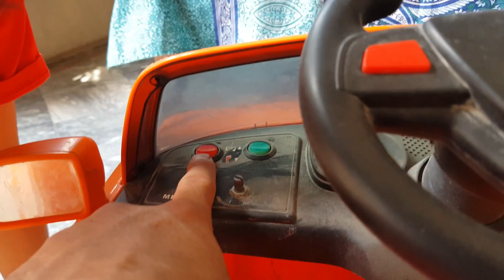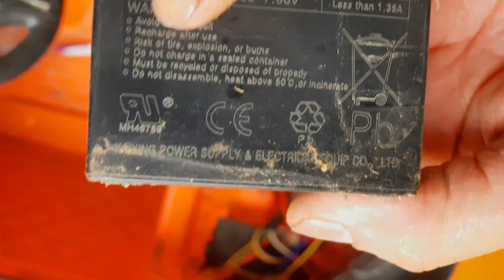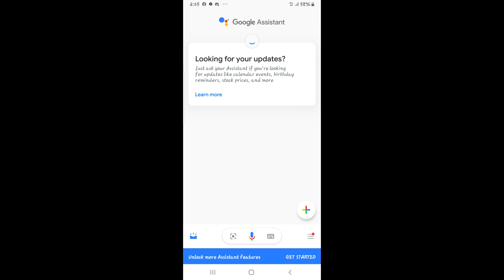Homegrown fresh and sweet cherry tomatoes | Hammari EV car ki battery dead ho gyi😢 |kamran vlogs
how to grow very fresh and sweet cherry tomatoes at home.

This channel contains the best lifestyle and daily routine videos. everything in videos is my real-life daily routine.
thanks.

Share this link with your friends a& family to grow our Youtube family :-D

Like my Facebook Page : kamran vlogs